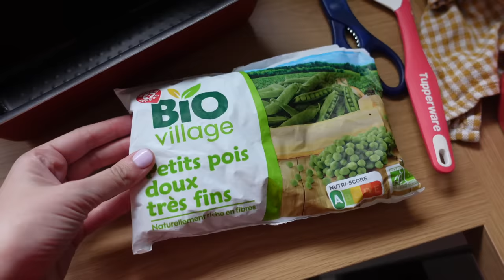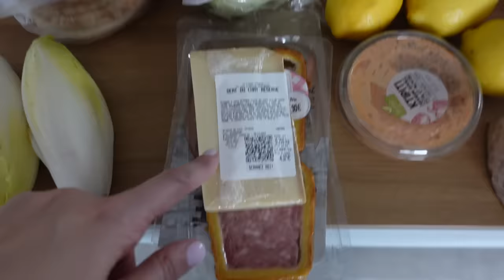VLOGMAS #10 | J'ai les yeux qui se croisent 😵‍💫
Je porte :

- Parka Claudie Pierlot (ancienne collection)